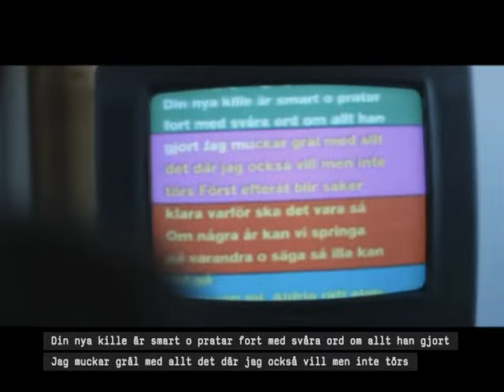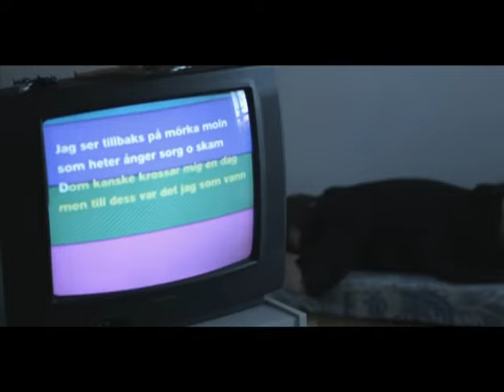Markus Krunegård - Det är ett idogt jobb att driva ungdomen ut ur sin kropp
Music video by Markus Krunegård performing Det är ett idogt jobb att driva ungdomen ut ur sin kropp (Video).